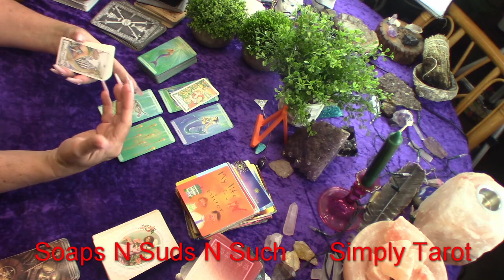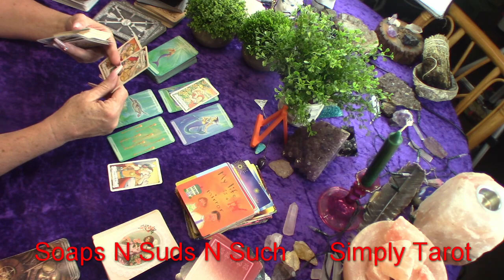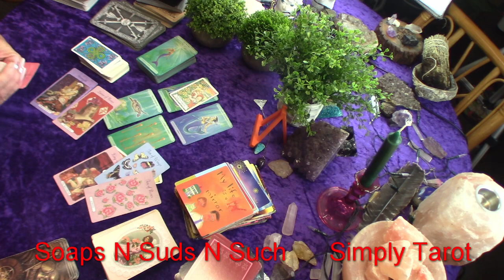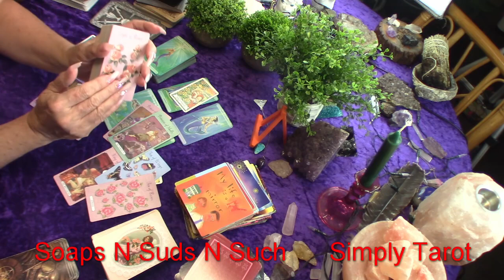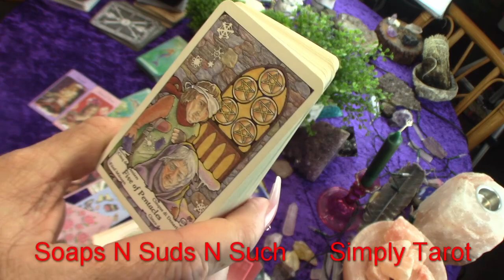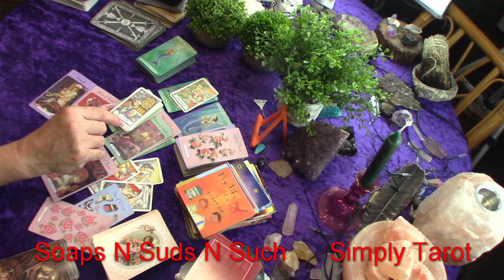Aquarius Gold Digger possible! Player alert! Be on guard! High alert! Possible con artist! Eyes open